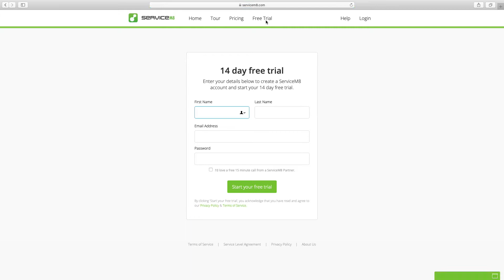Does ServiceM8 work for large businesses?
Some considerations around whether ServiceM8 is the right fit for your business, based on the number of staff you have.